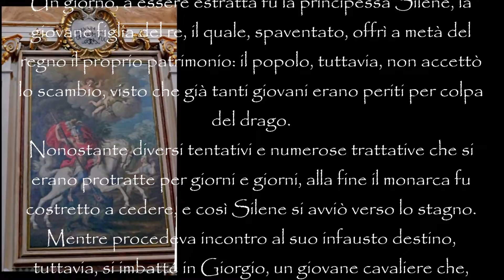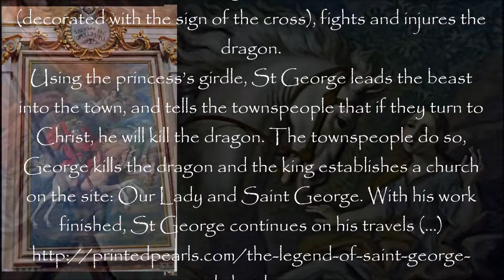Nicola Antonio Monti, san Giorgio, il drago e la principessa di Selem St George and the Dragon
Nicola Antonio Monti
 (Ascoli Piceno, 1736 – 1795)
san Giorgio, il drago e la principessa di Selem - St George  and the Dragon
olio su tela, 1794
Parrocchiale ss Assunta
Cossignano
san Giurgio, il santo "sauroctono" (uccisore di drago)
 Dalla Legenda Aurea di Jacopo da Varagine:
Si racconta che in una città della Libia di nome Selem vi fosse uno stagno di grandi dimensioni in cui si nascondeva un drago che, con il suo fiato, era in grado di uccidere chiunque. Per placare la sua ira e sopravvivere gli abitanti del posto erano soliti offrirgli due pecore ogni giorno; ben presto, però, i capi di bestiame iniziarono a diventare pochi, e così il popolo decise che l’offerta quotidiana dovesse essere composta da una pecora e un giovane estratto a sorte.
Un giorno, a essere estratta fu la principessa Silene, la giovane figlia del re, il quale, spaventato, offrì a metà del regno il proprio patrimonio: il popolo, tuttavia, non accettò lo scambio, visto che già tanti giovani erano periti per colpa del drago.
Nonostante diversi tentativi e numerose trattative che si erano protratte per giorni e giorni, alla fine il monarca fu costretto a cedere, e così Silene si avviò verso lo stagno. Mentre procedeva incontro al suo infausto destino, tuttavia, si imbatté in Giorgio, un giovane cavaliere che, venuto a sapere del sacrificio che di lì a poco si sarebbe compiuto, promise alla ragazza, tranquillizzandola, che sarebbe intervenuto per farla scampare alla morte.
Disse, quindi, alla principessa di avvolgere al collo del drago la sua cintura, senza timore: e, in effetti, così facendo la fanciulla riuscì a convincere la bestia a seguirla verso la città. La popolazione fu sorpresa nell’osservare il drago così vicino, ma ci pensò Giorgio a infondere loro fiducia, riferendo che era stato Dio a mandarlo ivi per sconfiggere l’ira del drago: il mostro sarebbe stato ucciso solo se gli abitanti avessero abbracciato il cristianesimo e si fossero fatti battezzare.
Così avvenne: la popolazione si convertì, e anche il re; il cavaliere Giorgio uccise il drago, il quale fu trascinato da otto buoi e portato fuori dalla città.
(...) The account of St George in The Golden Legend, describes how George came into the city of Silene, in Libya, where the town was being held hostage by a dragon. To prevent the dragon attacking, the people had no choice but to offer the monster human sacrifices, drawing lots to determine who will be chosen. This continued until the king’s daughter was chosen. The king protested, but he had no choice but to deliver her to the dragon. Just as he is about to do so, St George arrives, draws out his sword (decorated with the sign of the cross), fights and injures the dragon.
Using the princess’s girdle, St George leads the beast into the town, and tells the townspeople that if they turn to Christ, he will kill the dragon. The townspeople do so, George kills the dragon and the king establishes a church on the site: Our Lady and Saint George. With his work finished, St George continues on his travels (...)